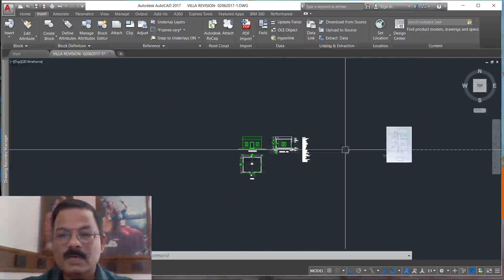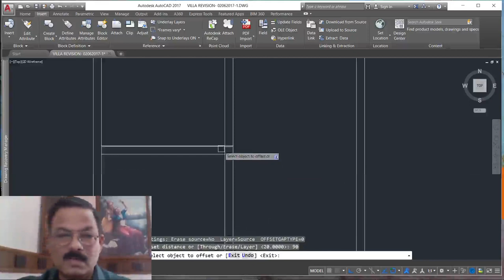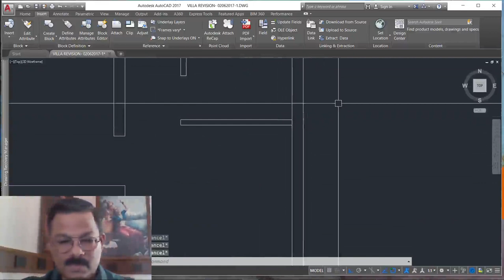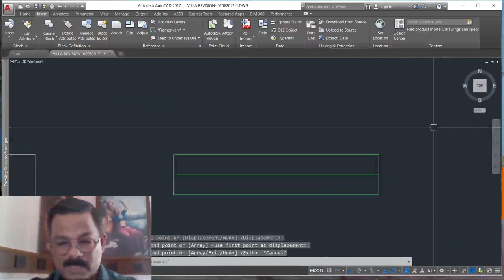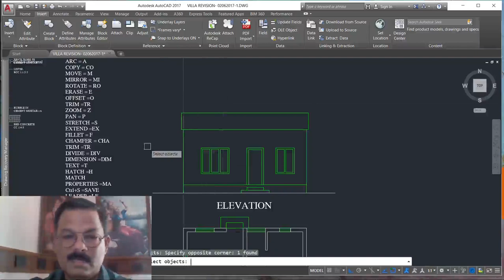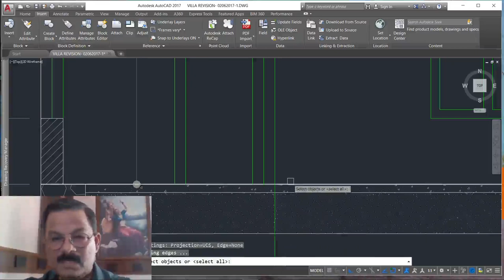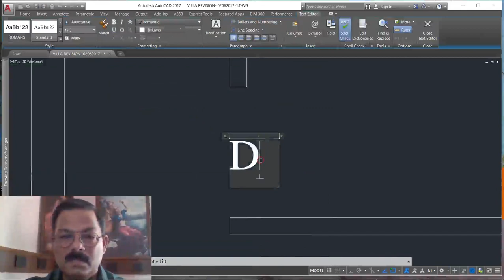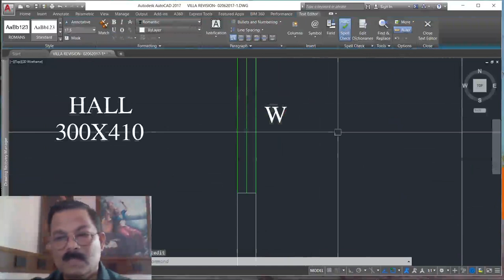BE A CAD OPERATOR / MAKE YOUR OWN HOUSE PLAN - PART 10